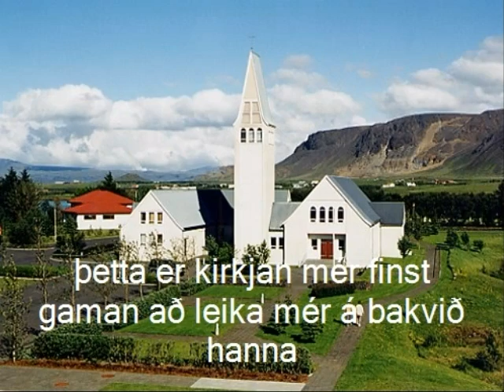Ethan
Vídeóverkefni um uppáhaldsstað